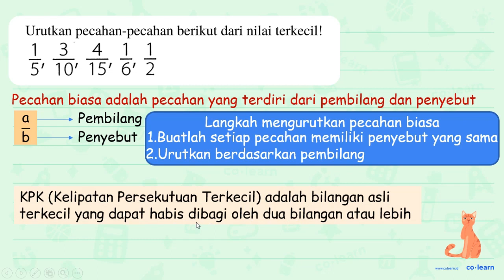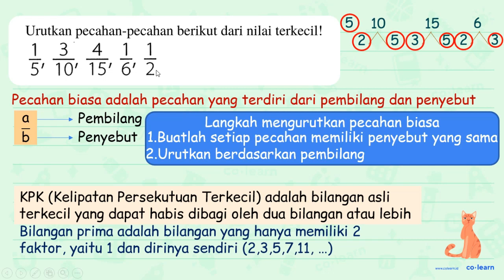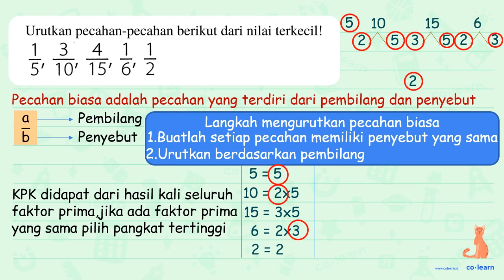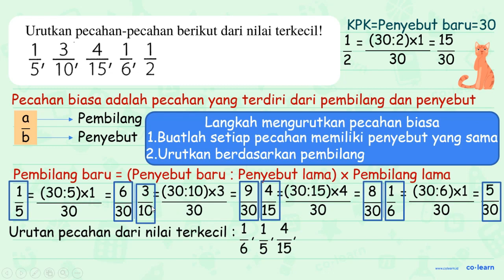Urutkan pecahan-pecahan berikut dari yang terkecil! (1)/(5), (3)/(10), (4)/(15), (1)/(6), (1)/(2)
Urutkan pecahan-pecahan berikut dari yang terkecil!

Topik atau Materi: Pecahan Senilai - Pecahan - Aritmatika - Matematika Kelas 4 SD - K-13 Revisi

00:00 : Bedah Soal
01:00 : Konsep, rumus dan pengertian Pecahan Senilai
01:18 : Langkah penyelesaian soal
02:52 : Jawaban akhir
03:22 : Penutup